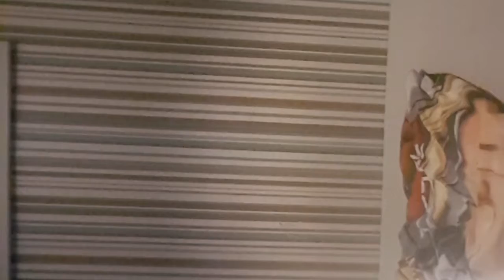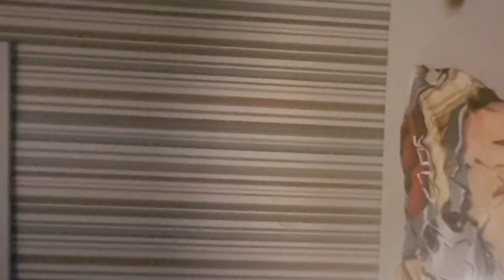Weird vlog 2